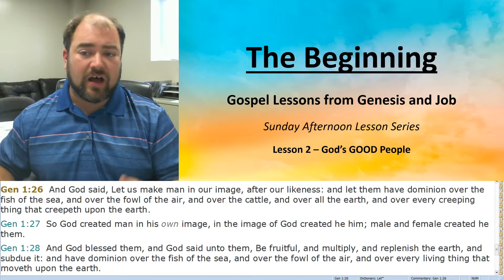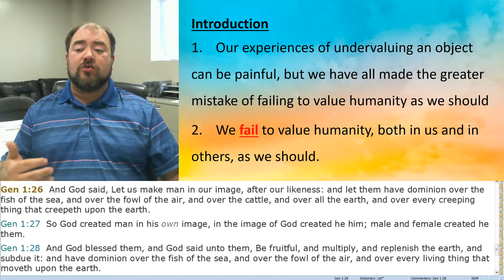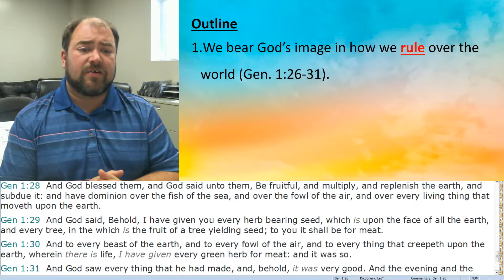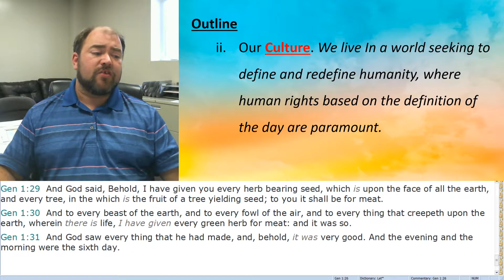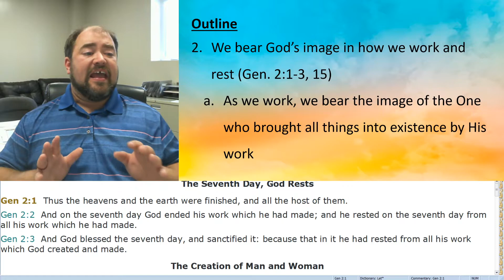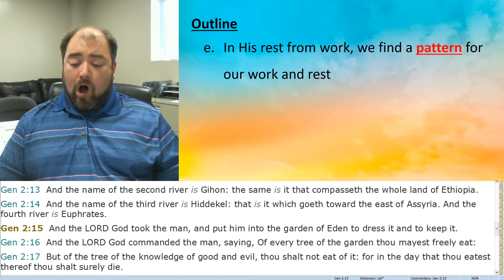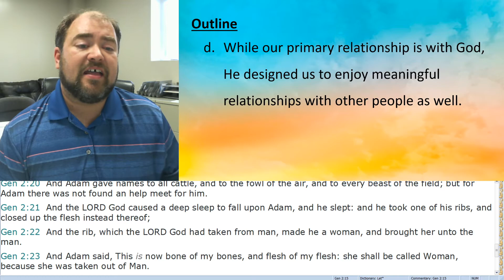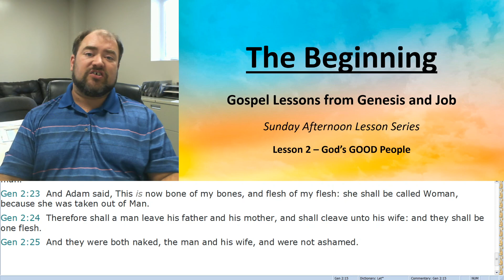Sunday Afternoon - June 14th, 2020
Sunday Afternoon

The Beginning
Lesson 2
God's Good People